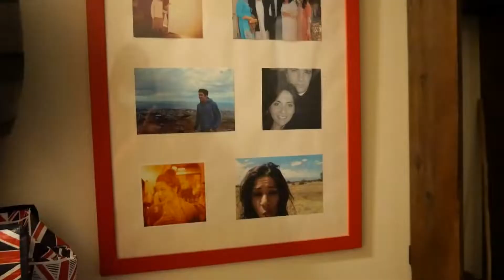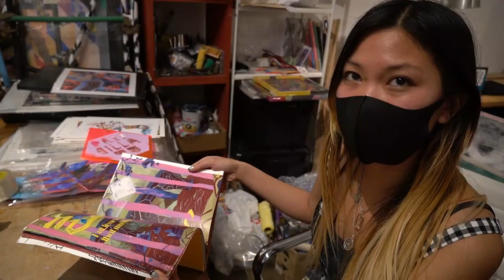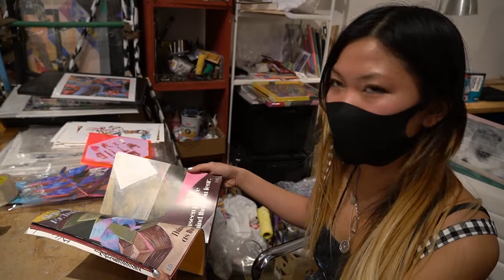Lina Pauline | Behind the Lens of Interviews with Women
We go behind the scenes of the filming interviews with incredible women, partly shot for the documentary series, Blank Was A Canvas. It is directed by Lina Pauline, and centers on intimate first-person interviews.

You can sink deeper into your comfy seat and read more about Lina and her work with women here: